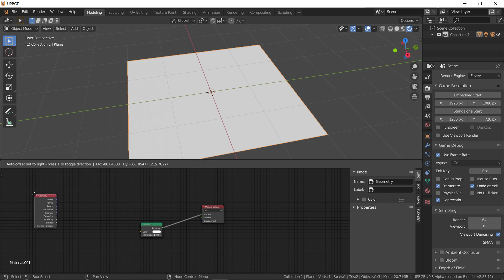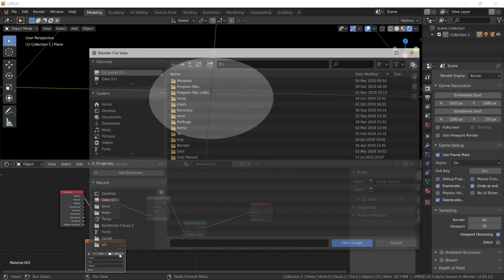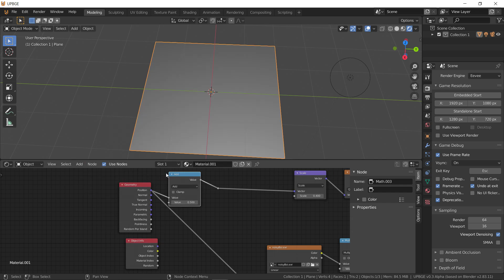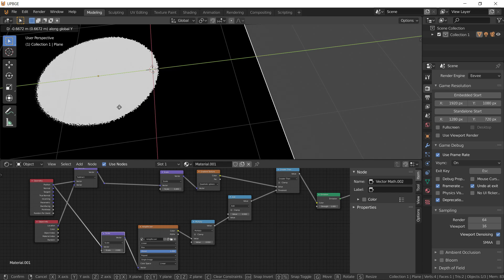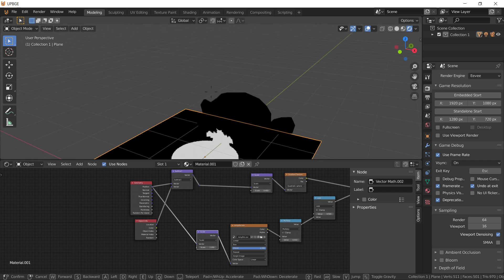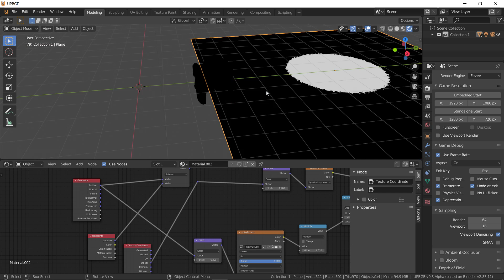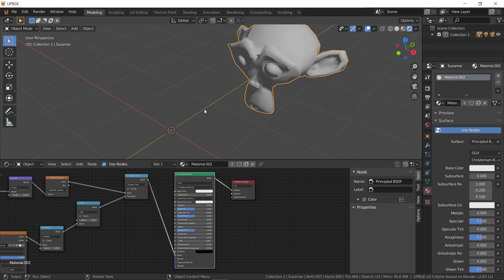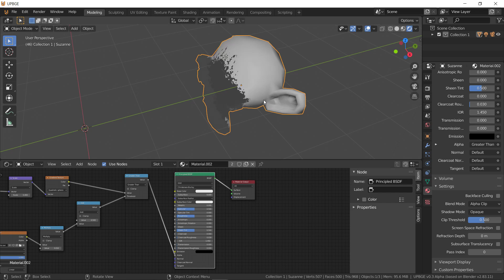using noise to break up a flat transition